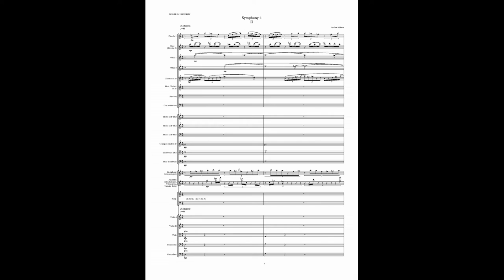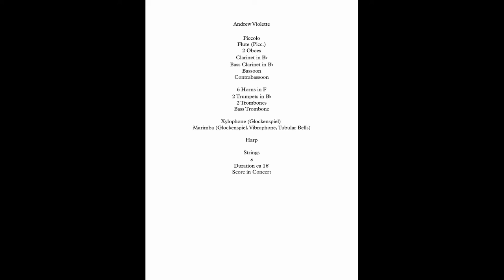Andrew Violette----Symphony #4 (2019, rev. 2021), 2/4